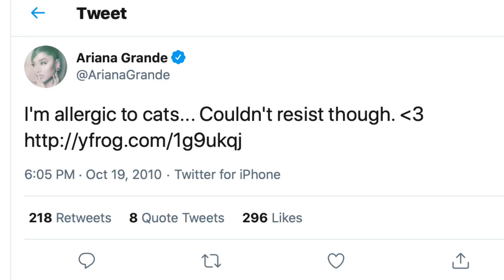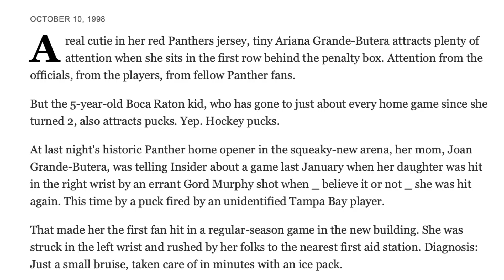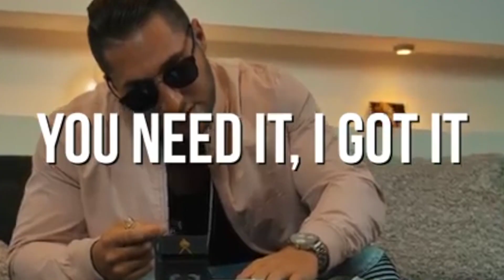Ariana Grande: 5 Things You Didn't Know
ArianaGrande is the Princess of Pop, but although she lives such a public life, here are 5 things that you didn't know about her!